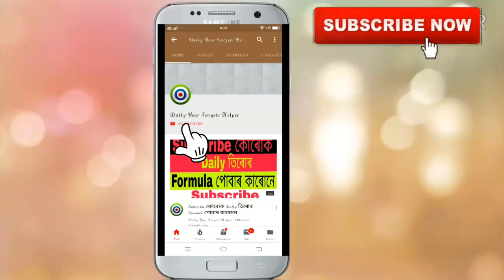Shillong Teer Weekly Number From 25th November To 30th November 2019 | Shillong Teer Formula Today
shillong teer,
teer formula,
teer shillong,
teer result today,
teer counter,
shillong teer target,
teer,

share kijiye